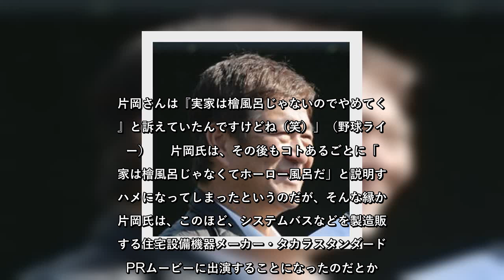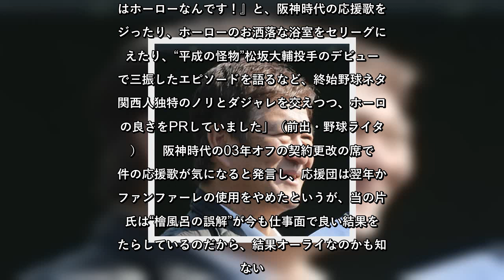✅ 片岡篤史、現役時代はイヤだった「応援歌」が20年の時を経て仕事になった！？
✍   　プロ野球解説者の片岡篤史氏が、「実家は檜風呂ではなくホーロー風呂！」とアピールして、今、話題になっている。  　片岡氏は高校野球の名門だったPL学園から同志社大に進み、1992年に日本ハムファイターズに入団し、2002年には地元・関西の阪神タイガースにFA移籍。  「阪神時代のヒッティングマーチの前段のファンファーレ部分で『右投げ左打ち　実家は檜風呂　リフォーム　リフォーム　片岡篤史！』とタイガースファンに歌われていました。片岡さんは2000年頃、実家のお風呂をリフォームしたことがテレビで取り上げられたのですが、それがなぜか“檜風呂”だと流布されてしまったようです。そして関西の阪神に移籍すると、ヒッティングマーチでおもしろおかしくイジられてしまったというワケです。片岡さんは『実家は檜風呂じゃないのでやめてくれ』と訴えていたんですけどね（笑）」（野球ライター）  　片岡氏は、その後もコトあるごとに「実家は檜風呂じゃなくてホーロー風呂だ」と説明するハメになってしまったというのだが、そんな縁から片岡氏は、このほど、システムバスなどを製造販売する住宅設備機器メーカー・タカラスタンダードのPRムービーに出演することになったのだとか。  　10月26日から同社Web限定で公開が始まった「片岡篤史のナイス！ホーロー！～実家はホーロー風呂～」に登場し、同社のホーロー風呂をPRしているのだ。  「動画の冒頭で片岡さんは『私の現役時代の応援歌、“実家は檜風呂“とありますけど、私の実家はホーローなんです！』と、阪神時代の応援歌をイジったり、ホーローのお洒落な浴室をセリーグに例えたり、“平成の怪物”松坂大輔投手のデビュー戦で三振したエピソードを語るなど、終始野球ネタと関西人独特のノリとダジャレを交えつつ、ホーローの良さをPRしていました」（前出・野球ライター）  　阪神時代の03年オフの契約更改の席で、件の応援歌が気になると発言し、応援団は翌年からファンファーレの使用をやめたというが、当の片岡氏は“檜風呂の誤解”が今も仕事面で良い結果をもたらしているのだから、結果オーライなのかも知れない。  （石見剣）   ...